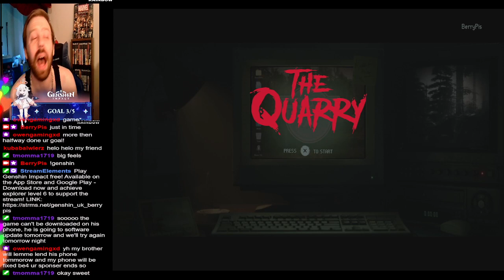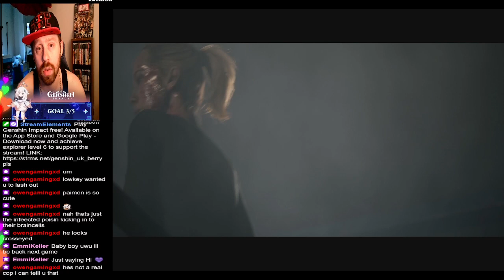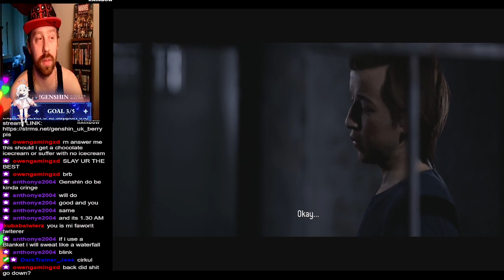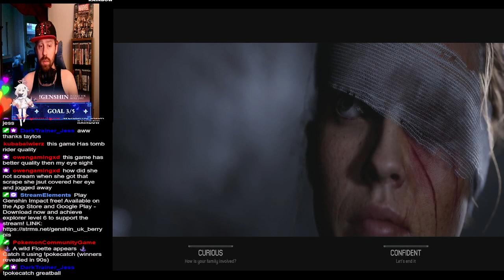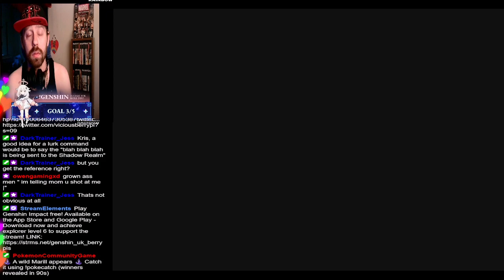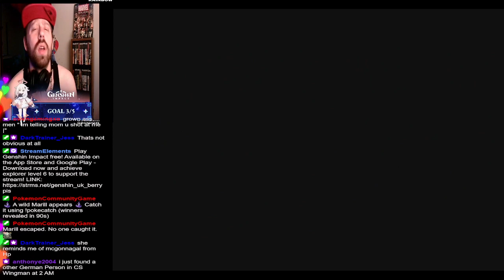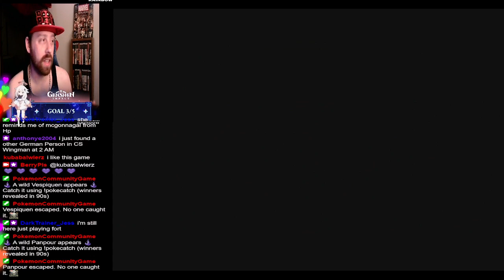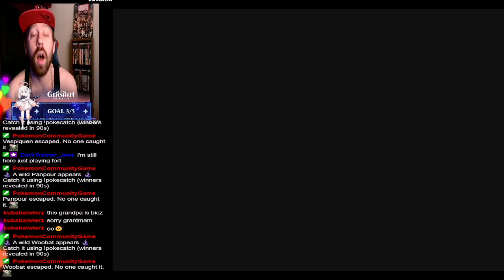The Quarry ep 2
Back with more of the horror title The Quarry. SO much insanity is happening, and plot twists. We got a look back at what happened to our two counselors that vanished at the end of the prologue. Can we stop Hackitt and his family? We shall see.